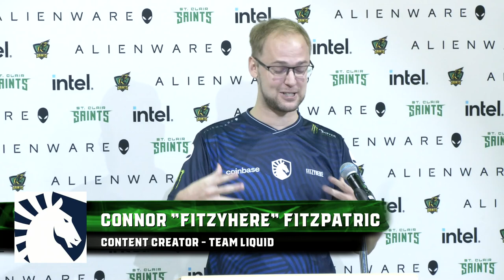Ribbon Cutting Ceremony | Alienware Gaming Lab Grand Opening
Timestamps:
00:00:00 Amar Singh
00:05:00 Michael Silvaggi
00:08:55 Shaun Byrne
00:18:40 Matt McGowan
00:22:00 Pam Pelletier
00:27:45 Rishi Vatish
00:29:45 Connor "FitzyHere" Fitzpatric
00:33:40 Closing Remarks
00:34:30 Ribbon Cutting